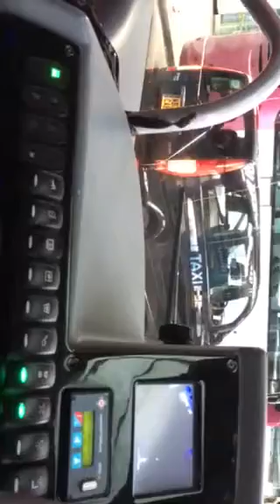Arrogant London Taxi Driver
Apologies for the poor camera angle when making this video. Clip filmed on Sunday 1st May 2016 inside Greenline Coach Station, Central London when this Taxi was alighting passengers here & decided to alight in the middle of the road resulting in Buses/Coaches behind forced to stop & wait behind & sounding their horns but the taxi driver didn't give a Toss.

If Transport For London are reading & watching this clip I suggest without prejudice you get your finger out of your arsed & sort this out as the the taxi driver was foul mouthed & abusive.